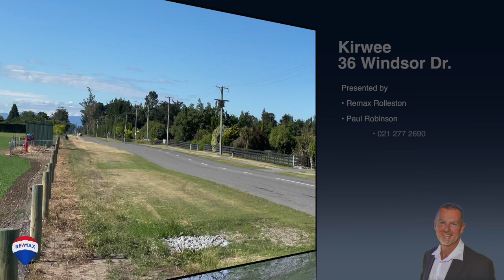36 Windsor Dr Video RG9535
This fabulous Kirwee lifestyle property is marketed by Paul Robinson of Remax Rolleston. ‭Ph 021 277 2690‬.
Video created by Rory Gilmore of Graphics2Go Visual in Lyttelton.